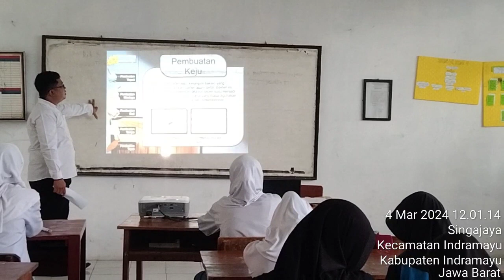UKIN PRAKTEK PEMBELAJARAN SMA ASSALAFIYAH INDRAMAYU PBL BIOTEKNOLOGI PPG DALJAB 2024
Assalamualaikum wr.wb
Gimana kabarnya gaes semoga sehat selalu..
Ya pada kesempatan  video  kali ini adalah kita akan menayangkan informasi yang sangat seru dari game pes efootball antara
Terima kasih.
Wasalamualaikum wr.wb
Follow juga sosmed saya gaes …
Facebook Diki Setiawan